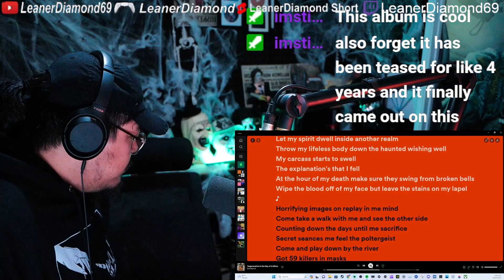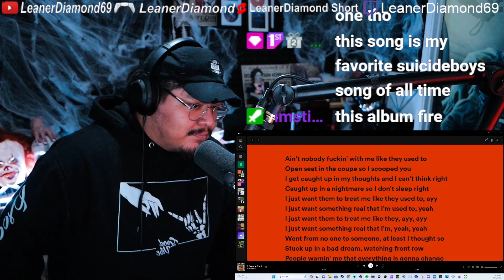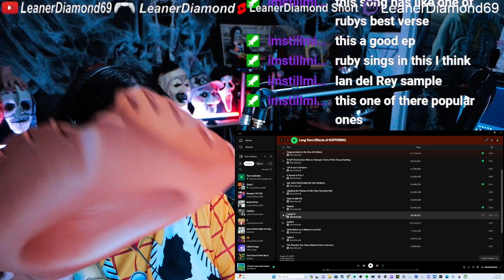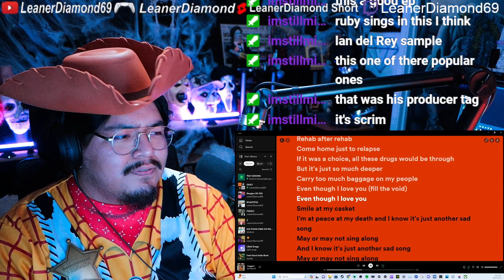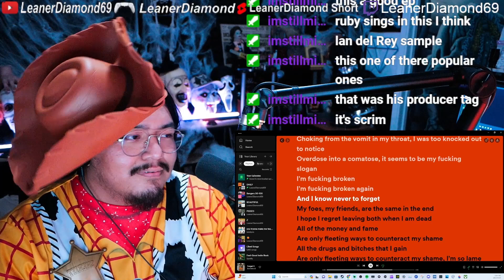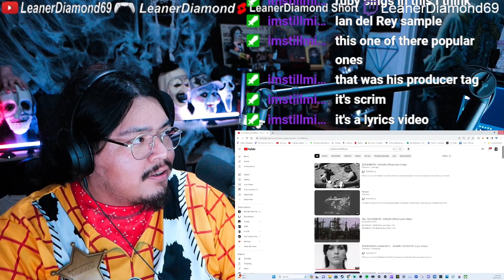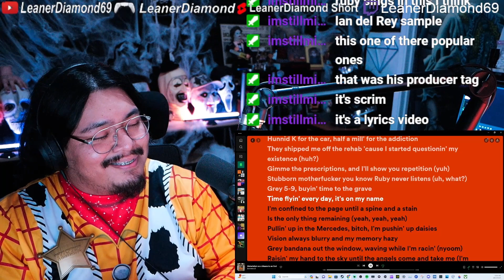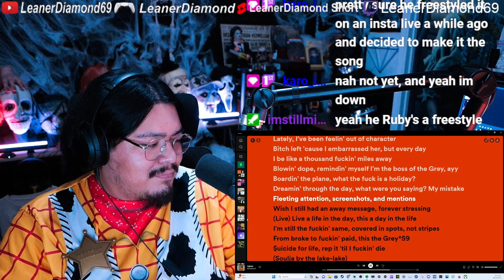ALBUM REACTION $UICIDEBOY$ LONG TERM EFFECTS OF SUFFERING